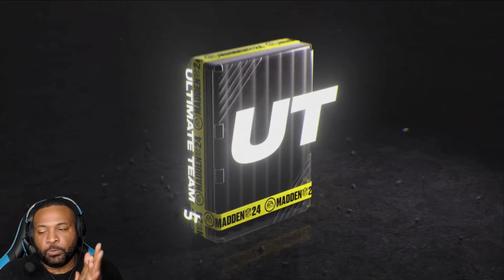MYSTERY PACK ROLLOVER PART 1 GOES CRAZY..PLAYMAKER EDITION